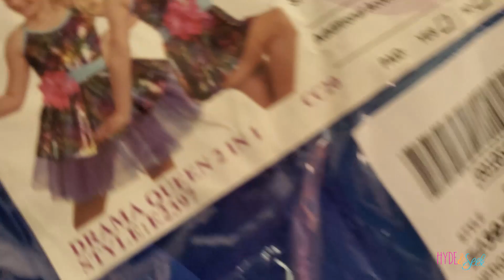RECITAL Prep | Rani Has a Boyfriend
In Season 7 episode 10, June 17th,  2020- It's Tuesday, day 97 of social distancing.  Prepping for recital day.  Rani has a boyfriend. We're seeking our truth by being prepared.

TORDON Tree Killer

Stretchy Dough

Curtain Lights

Rainbow Shoehorn

Reflective Laces

Mattifying Primer

Almay Concealer

Holographic Highlighter

Instablush Stick

AWESOME MERCH!

Xander 24
Oliver 18
Finneas 14
Virginia 12
Eloise 9
Ruby 7
Jasper 4

138 E 12300 S
Unit #626

Theme Song Original "Let's Go" by Leo Xoze